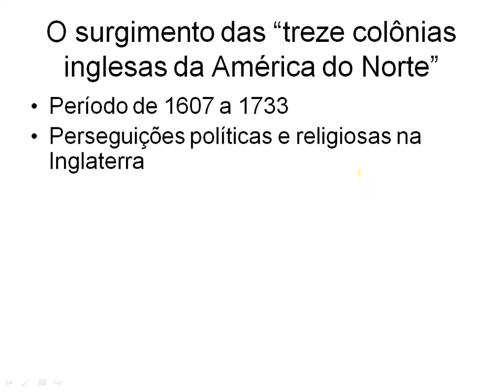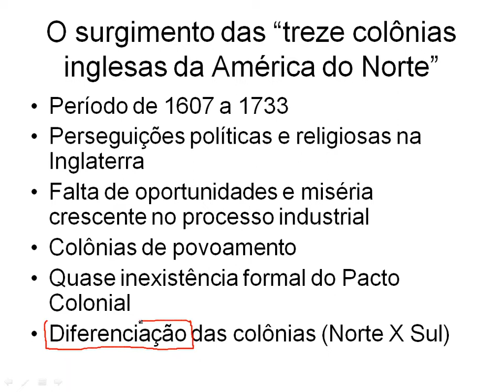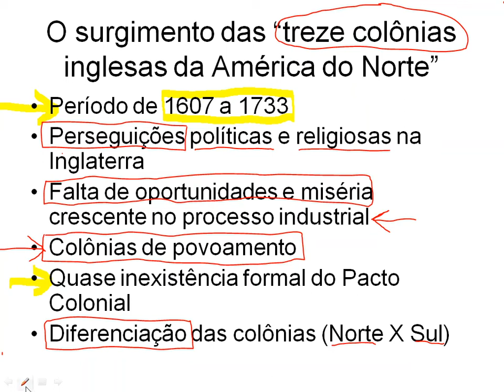América Inglesa - prof. Osmar